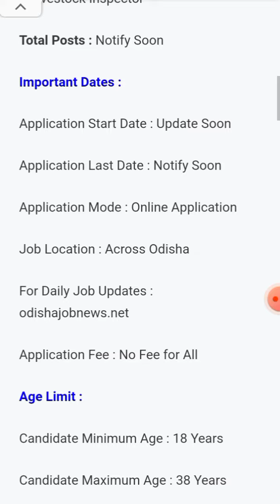OSSSC COMBINE RECRUITMENT 2023/FOREST GUARD, FORESTER, LIVESTOCK INSPECTOR/OSSSC NEW VACANCY 2023